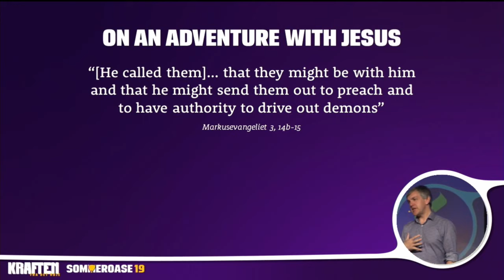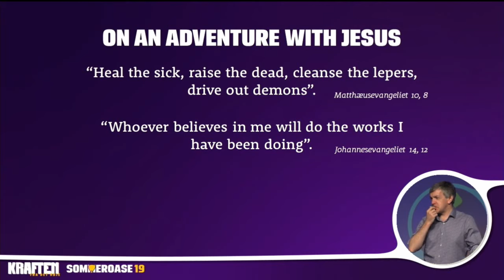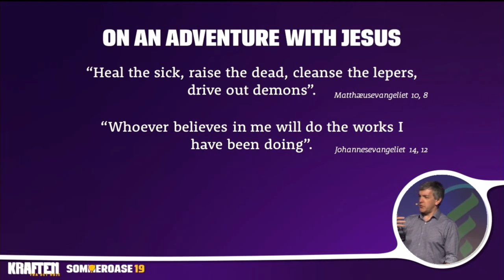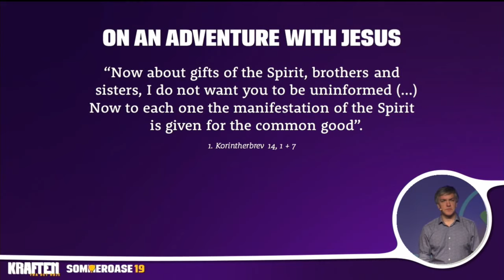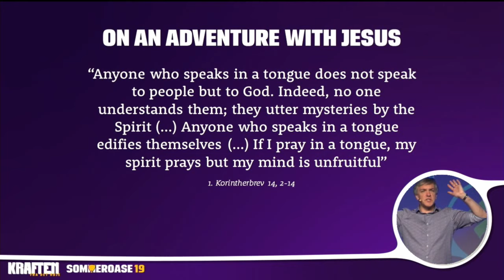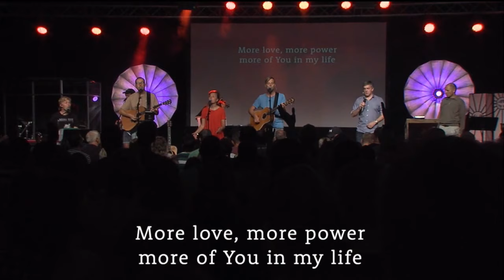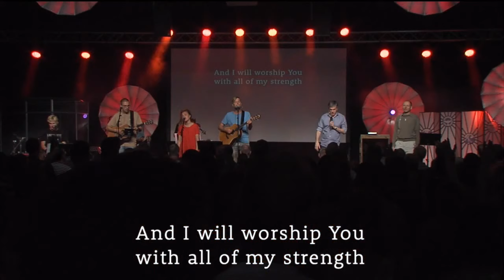Formiddagsmøde 3 - Onsdag, Udrustet af Ånden - Paul Harcourt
Velkommen til den tredje bibeltime ved Paul Harcourt, som i dag vil undervise os i, hvordan Helligånden udruster os. Vi har alle har fået nådegaver givet af Ånden, og Ånden udruster os forskelligt og giver os forskellige opgaver i sendelsen. Vi har derfor brug for alle i vores fællesskab, hvis vores kirke skal fungere optimalt.

I undervisningen skal vi arbejde med spørgsmålene om, hvordan vi bruger de gaver, vi er blevet velsignet med til bedst mulig gavn i vores fællesskab og samfund. Hvad er forholdet mellem mine naturlige evner og nådegaver? Hvordan opdager jeg mine gaver? Og er der opgaver, som er finere end andre?

Tekst: 1. Korintherbrev kapitel 12 & Efeserbrevet kapitel 1, vers 13-14.